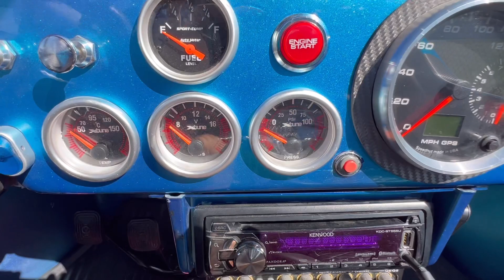1970 VW Beach Buggy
1970 Volkswagen beach buggy